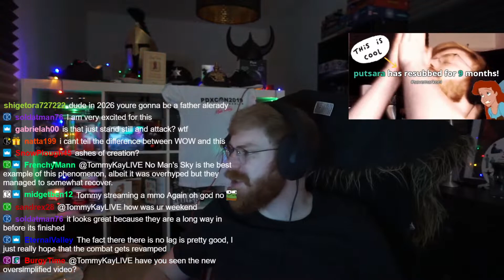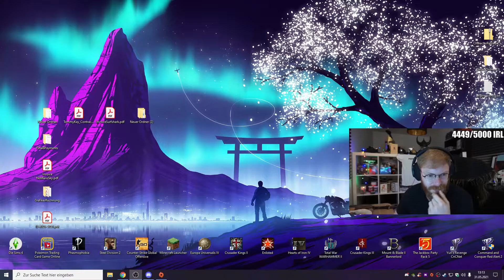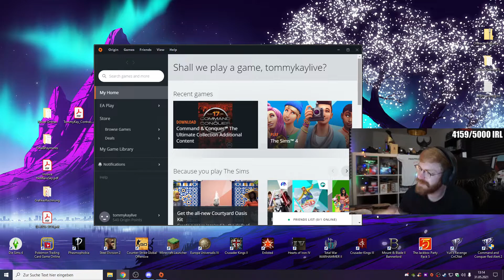Story Time TommyKay Talks #1: Weekend Stories || Anger Issues || Gingerism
Tommy talks about his weekend, gingerism and his ongoing anger issues.